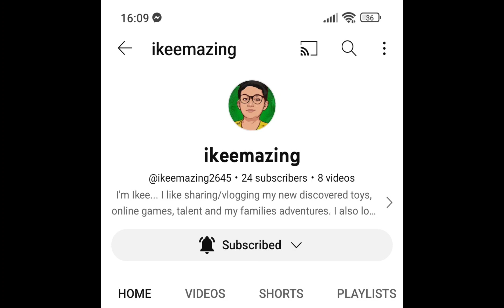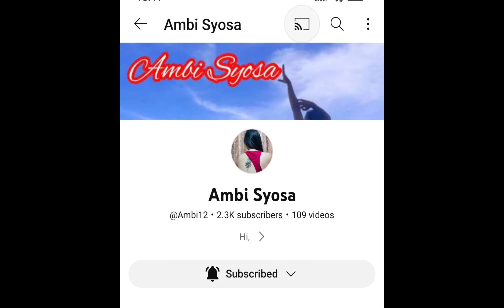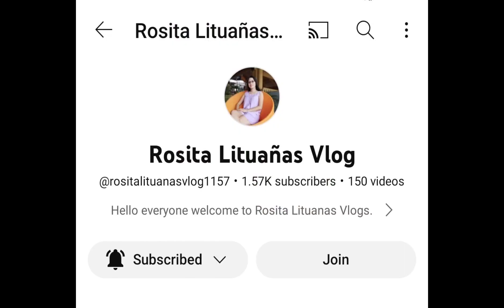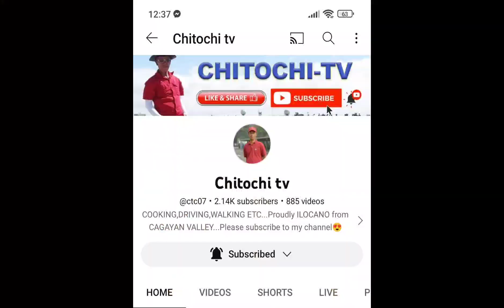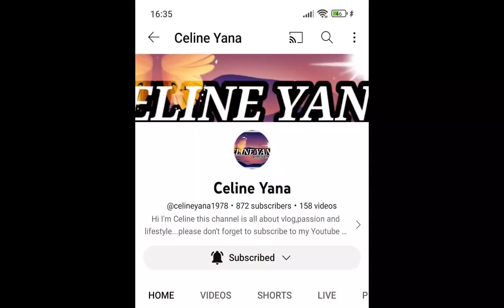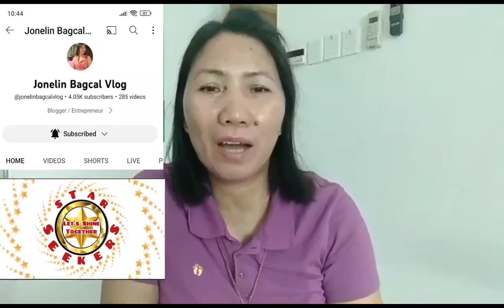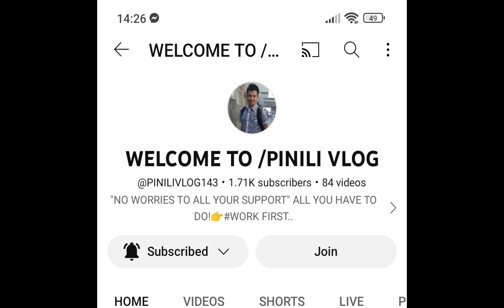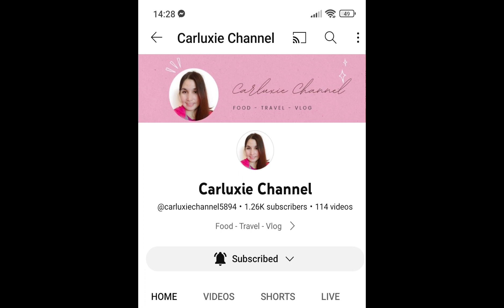My YouTube journey with Congratulatory greetings from my family, close friends and YouTube friends.